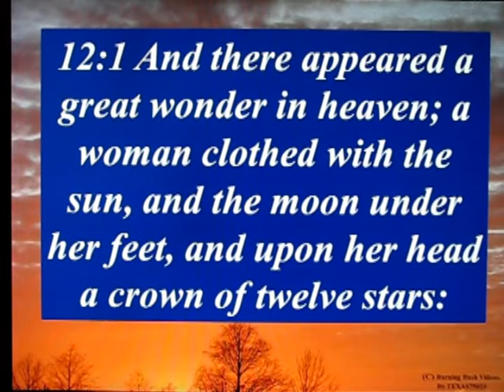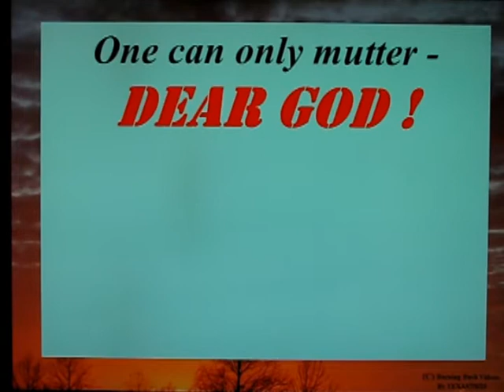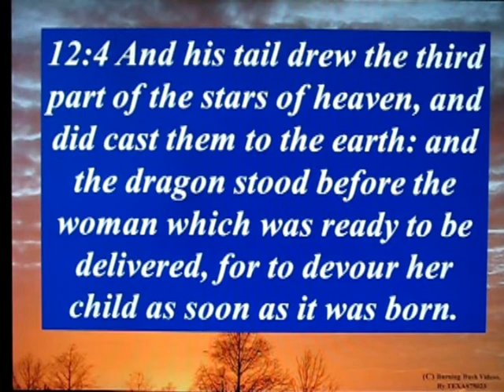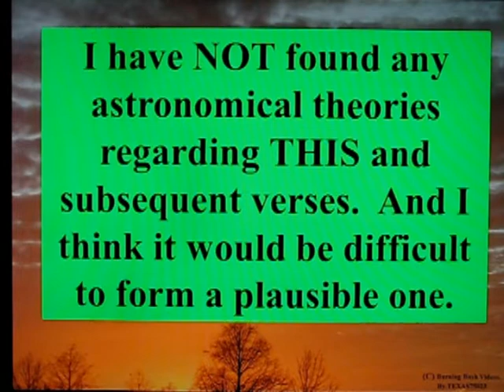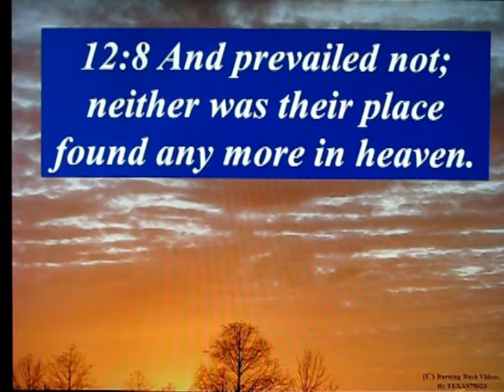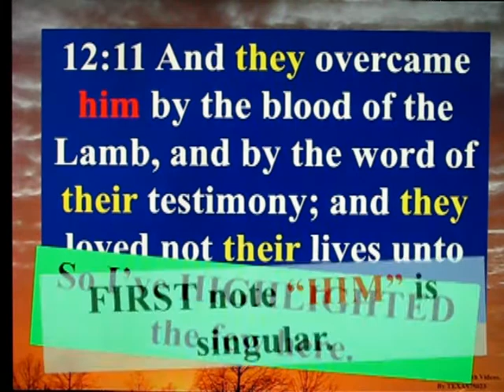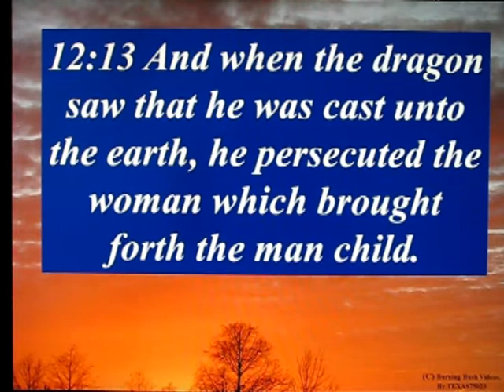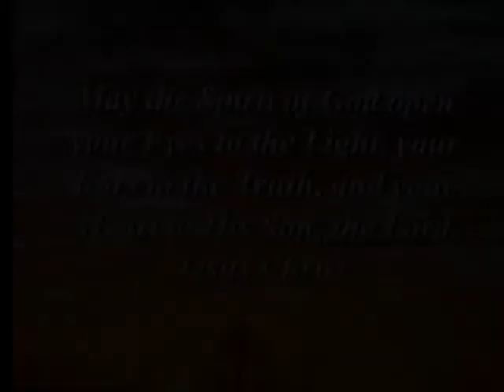An Overview of Revelation Part 2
This video focuses on Chapter 12.  It mentions the Astronomical fulfillment of Sept 23, 2017, but focuses MORE on the historical interpretation and meaning of the chapter taken as a WHOLE.

It deals with ISRAEL and Satans targeted HATRED for the Nation who would deliver God's SON into the Earth.